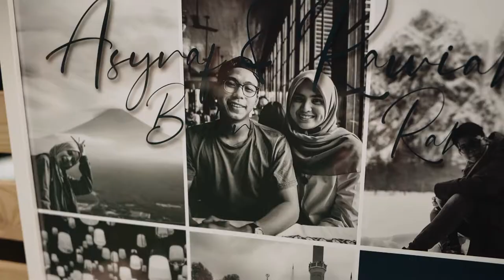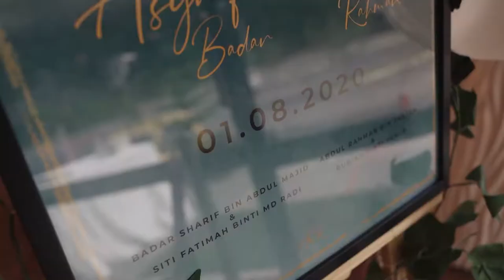MALAY WEDDING || Asyraf & Rawiah Reception || Forrest Valley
Beautiful Malaysian Wedding Reception held in Forrest Valley.
Shot & Edited by our Principal Videographer.

This package was with our Intimate Videography Package (Currently unavailable)